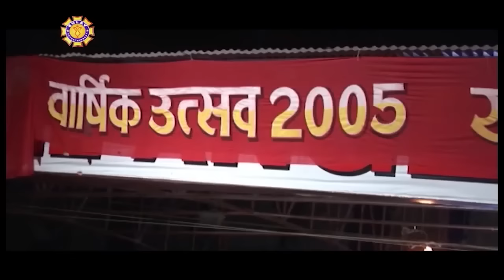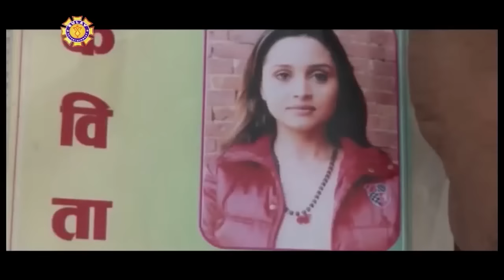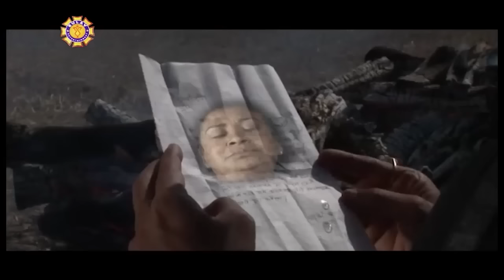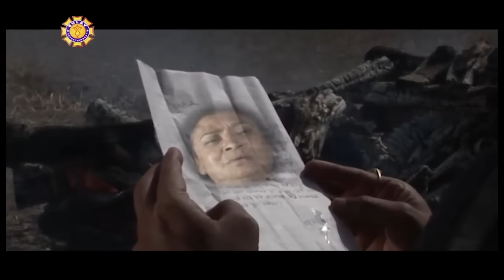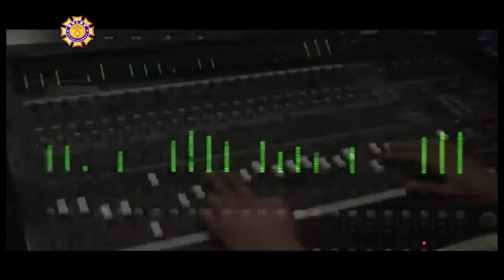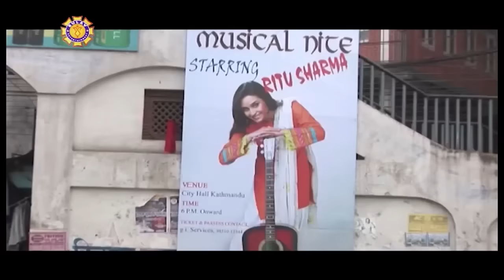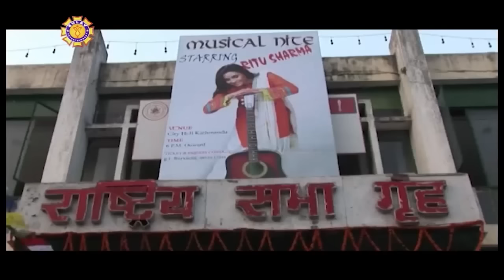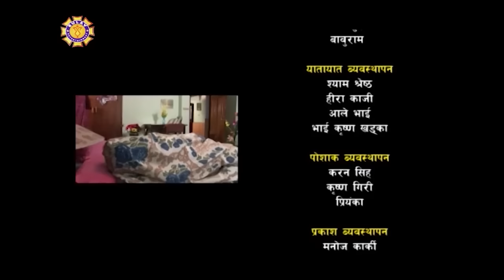New Nepali Movie - "SARGAM " Full Movie || Sanchita Luitel || Latest Nepali Movie 2017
G.I Sarvisen Company Pvt.Ltd. Presents
G. Karki's
Director : Ge.D. Chakrawarti
Movie : Sargam
Excutive Producer : G.Karki
Co-Producer : Hemant Budhthoki, Prakash Neupane
Cast : Dipak Raj Rana, Sanchita Luitel, Shiv Shrestha,
Story : D. Ramanandu
Dailoge : Brajesh Khanal
Dance Director : Raju Shah, Santa Nepali, Sanjiv Shah
Fight Director : Ram Janak
Backgorund Music / Mixing : Dream Boys Media International Pvt. Ltd.
Cinematography : Raj Khilnani
Production Manager : Nagendra Ghimire, Gokul Rai
Editor : Ishower Koirala